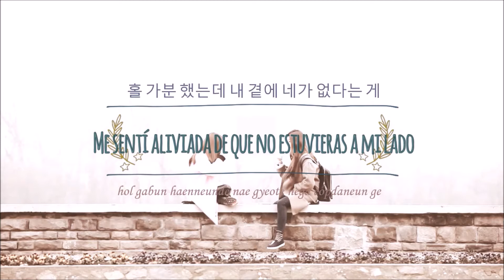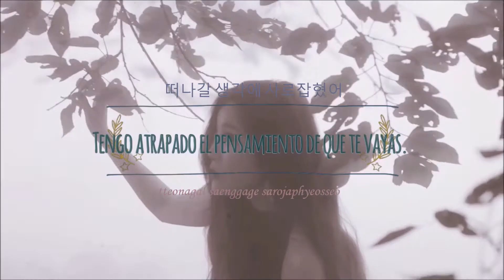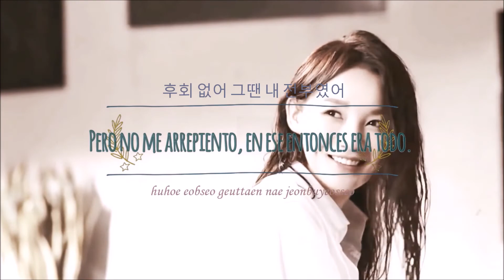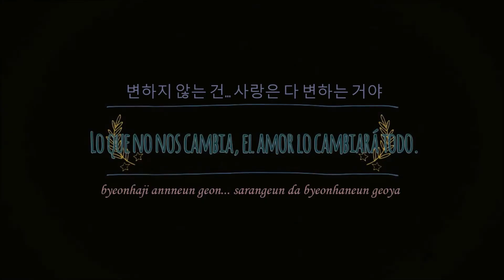DAVICHI - Two Women's Room 두 여자의 방 Sub esp + Han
Esta canción me hace sentirme tan tranquila, es como que cuando todo esta en caos, me calma, no sé, la amo y no pude evitar subtitularla. :)